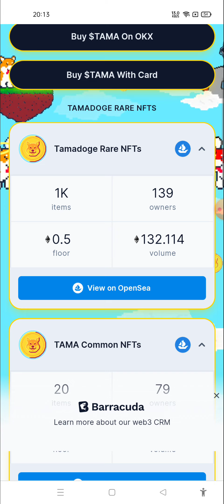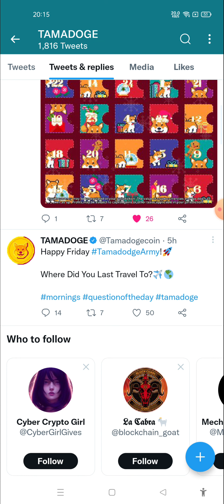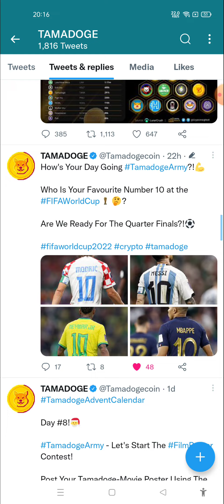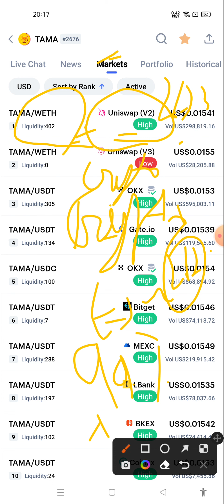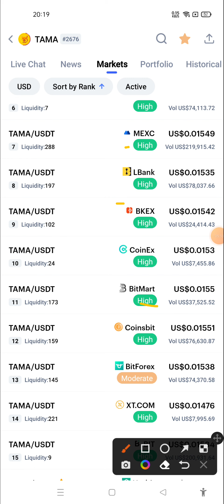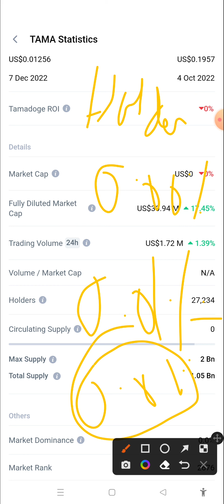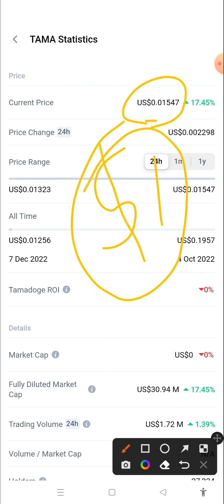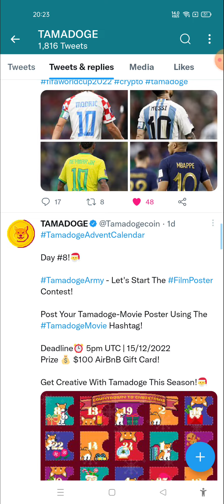Tamadoge Crypto Meme Token 10000X By End Of 2025 | Tamadoge Price Prediction 2025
Note : Before Investment in Crypto do a proper Market Research